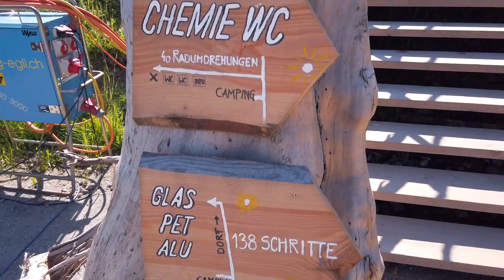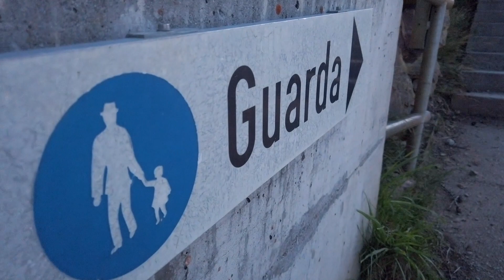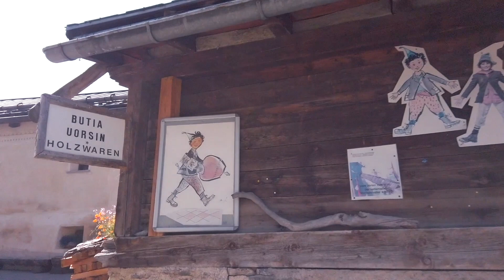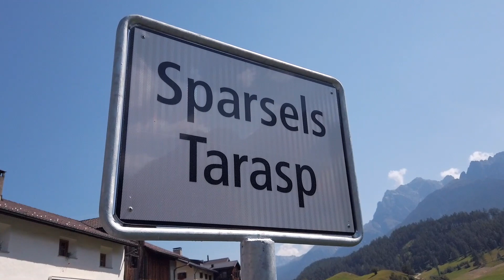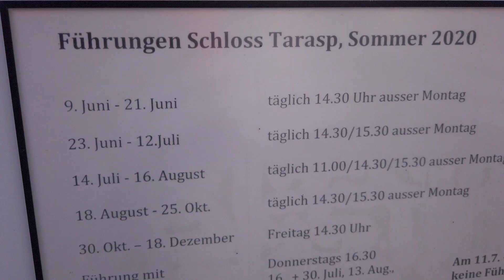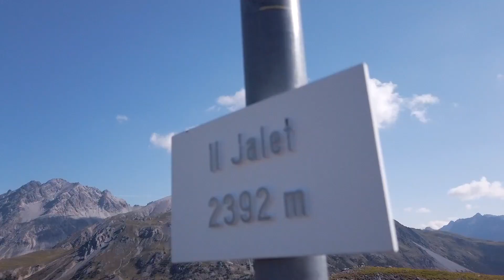Natur pur im Kanton Graubünden | SveFa on Grand Tour S5 E6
Unsere grossen Ferien haben begonnen. Wir bleiben in der schönen Schweiz und bereisen weiter die Grand Tour of Switzerland. Dieses Mal machen wir den Abschnitt von Maienfeld nach St.Moritz. Wir entdecken viel Natur und kommen auch etwas an unsere Grenzen im Nationalpark.
Viel Spass wünschen euch Sven & Fabienne

📖 *Unser Wohnmobil Freunde Buch
📖 *Das Vanlife Freunde Buch
📖 *Das Weltenbummler Freunde Buch

📱 🖥 📸 🎒 Unsere Ausrüstung

*Europa Strassenkarten Atlas
*LogBuch für ins Womo
*Weber Grill
*Cadac Grill mit Kartusche
*Cadac Grill mit Gasflaschenanschluss

🎥 🎬 🎤  Damit filmen wir unsere Vlog's:
*Sony Kompakt Vlogger Cam
*Sony HandyCam
*Sony Kompaktkamera
*GoPro Hero 5
*Rode Mikrofon

📸 Damit fotografieren wir:
*Sony A7riv
*Sony 24-70 GM
*Sony 70-200 GM
*Tamron 17-27

🛠 Diverses:
*Kleiner mobiler Drucker
*Der Akku für den Drucker
*Rucksack: f-stop Gear „Tilopa"
*Taschenlampe mit Akku und 1000 Lumen
*Audio Recorder klein
*Audiorecorder mittel
*Audio Recorder gross
*SD Speicherkarte
*SD Speicherkarte
*micro SD Speicherkarte
*MacBook Pro
*Externe SSD
*USB Ladegerät für Sony Akkus
*Victorinox SwissTool

Kommt über einen solchen Link ein Einkauf zustande, werden wir mit einer kleinen Provision beteiligt. Für Dich entstehen dabei keine Mehrkosten. Wo, wann und wie Du ein Produkt kaufst, bleibt natürlich Dir überlassen.